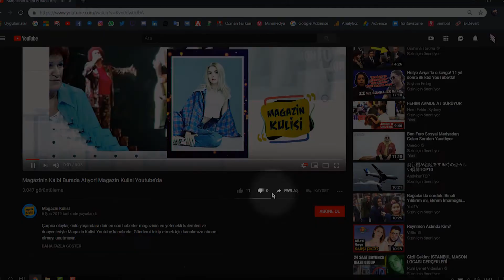JET HIZIYLA BOŞANDILAR!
KİMİSİ 2 SAATTE, KİMİSİ DE YALNIZCA 24 SAATTE BOŞANMAYA KARAR VERDİ..ŞİMDİ DÜNDEN BUGÜNE "EN HIZLI AYRILAN ÜNLÜ ÇİFTLERİ" AÇIKLIYORUZ..